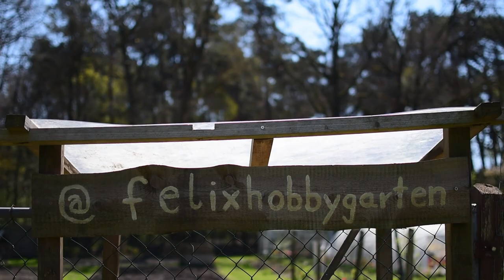XXL Gartenrundgang F8🧑🏻‍🌾 Mirabelle, Anzucht, Jungpflanzenverkauf, Gewächshaus - Gemüse anbauen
Im XXL Gartenrundgang April gebe ich euch ein Gartenupdate zu: Mirabelle & Obstbäume, Anzucht & Jungpflanzenverkauf, Aussaaten im Freiland und es gibt einen wahren Blütenzauber.